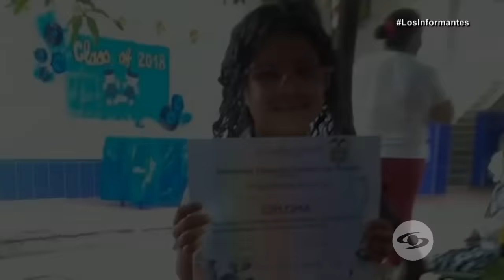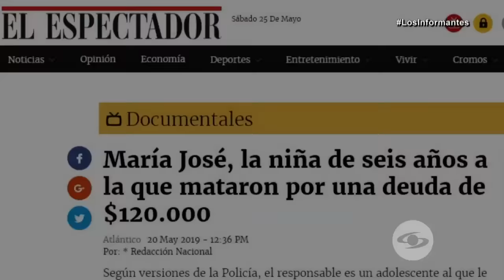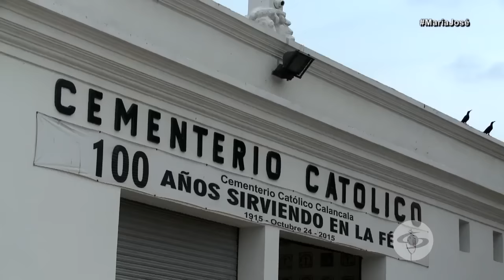Dolor, miedo e indignación: muerte de María José no puede ser una estadística más - Los Informantes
La pequeña de seis años nació en el 7 de agosto, un peligroso barrio de Barranquilla. Justo la semana de su asesinato había sido escogida como al mejor estudiante del colegio Distrital de Los Rosales.

Su joven madre de 26 años, ya es viuda, pues a su esposo lo mataron a tiros en la calle hace cuatro años. Jugaba con su tía de nueve años cuando le arrebataron la vida, el 18 de mayo de 2019.

El asesino de María José, un adolescente de 16 años, había estado en un correccional por apuñalear a una vecina. Pagaría solo seis años de prisión.